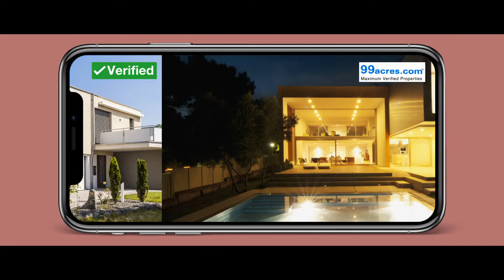Maximum Verified Listings | NoTwistOn99acres | Twisted_Family_Bengali_6_HD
When it comes to buying a home, you can't take a risk. Find your dream home from maximum verified properties on 99acres.com.